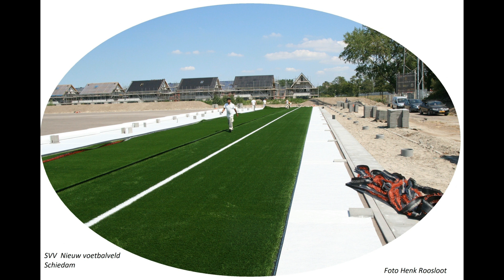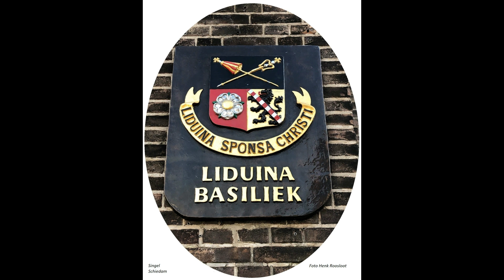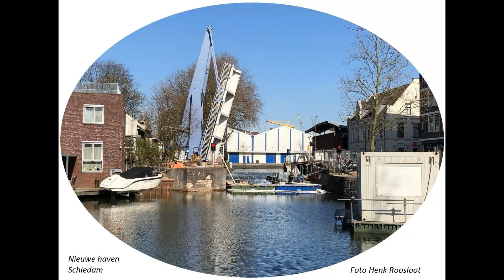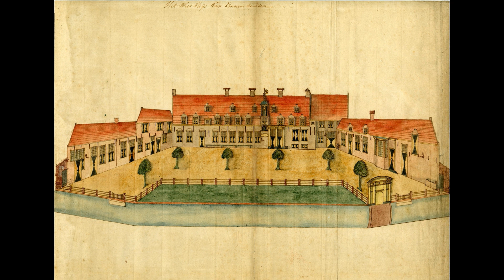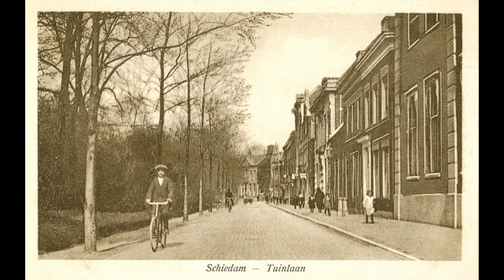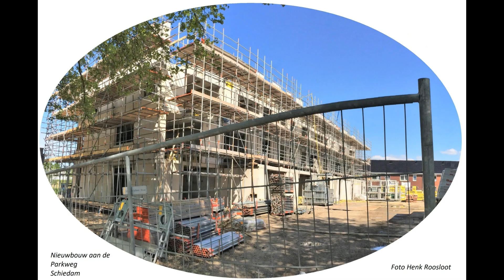Schiedam 100 foto's oude en nieuwe door elkaar tot en met 2023 deel 84